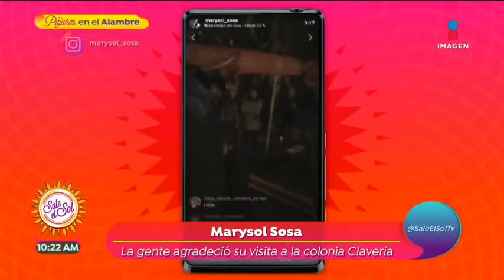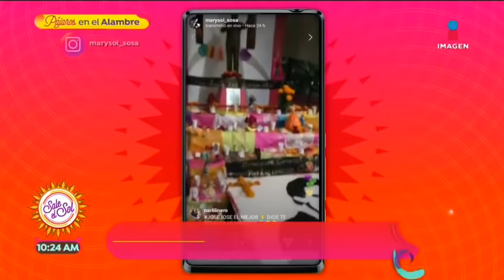Así fue recordado José José el Día de Muertos en la colonia Clavería | Sale el Sol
Marysol Sosa habla de la ofrenda y homenaje que organizaron los fans de José José en la colonia que vio crecer al cantante.